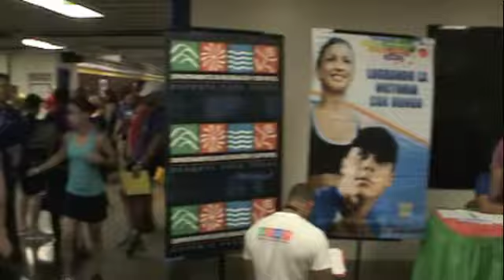1rst Annual Conference for Instructors of Physical Fitness Puerto Rico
SBT Suspension Exercise Debut in Puerto Rico's first annual conference of instructors of Physical Education.